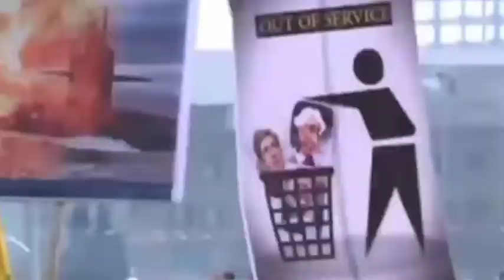Resumen Internacional 18/02/14